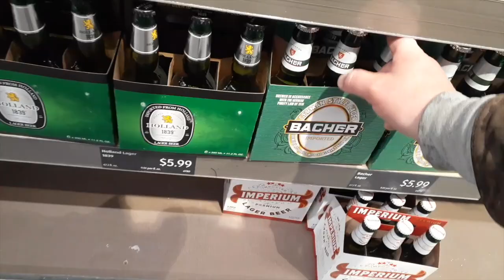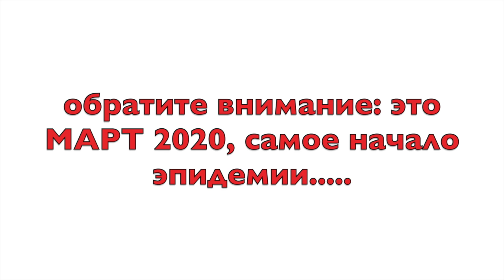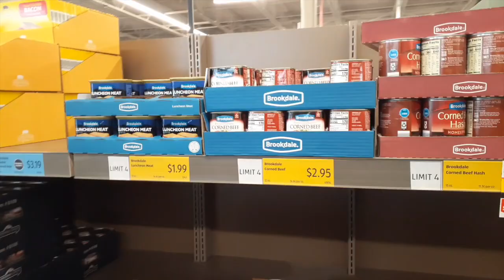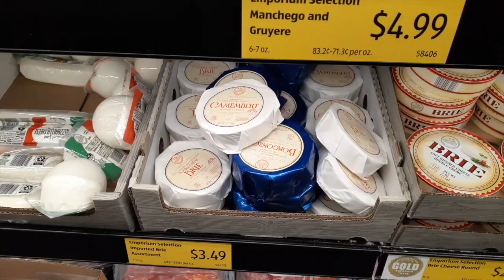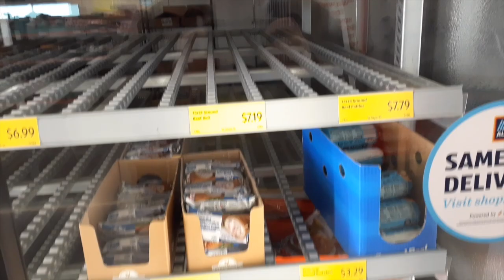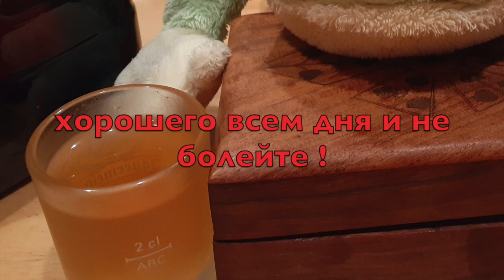Америка в дни эпидемии массовое помешательство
не знаю как для остальных людей, но с самого начала мне эта эпидемия казалась каким-то безумным фарсом. может потому что я пережил 90-е проживая в России (вот тогда, в 90-ы, то что окружало,. фарсом совсем не казалось и нужно было четко планировать свои поступки и фильтровать то что говоришь). кто-то возразит - посмотри телевизор, там показывают столько больных и умерших. телевизор, эта такая штука которая заставляет людей думать что то что на картинке, то и в реальности. а ведь как просто, взять в руки калькулятор, посчитать процент заболевших от общего количества населения, потом высчитать процент умерших от количества заболевших. и в результате окажется что от ДТП и ежедневной понажовщины умирает гораздо больше людей. Вообще каждый из нас умрет. Это только вопрос времени, места и способа. Еще никто этого не избежал. Так что именно так к этому и нужно относиться. А не рвать волосы и бегать с воплями "МЫ ОБРЕЧЕНЫЫЫЫЫЫЫЫЫ!"
Даже если разразиться термоядерная война, я думаю меня больше будет досада, что магазины не будут работать в обычном режиме и придется на коротком старте решать кучу проблем, которыми вообще не хочется заниматься вообще.